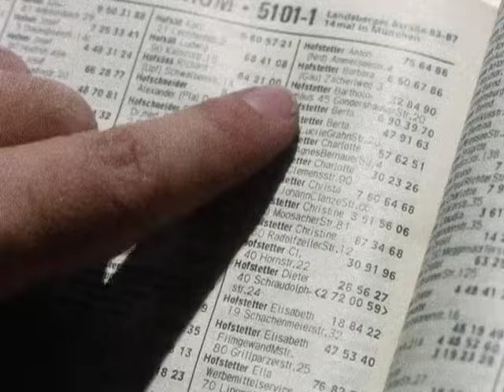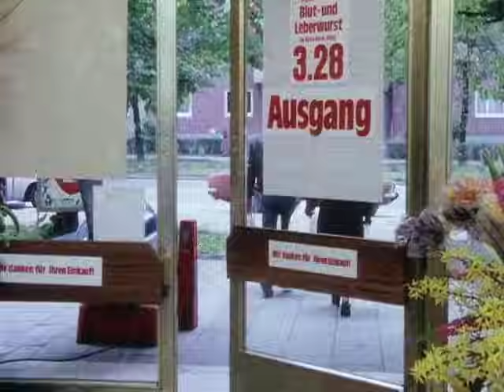Derrick. Staffel 6, Folge 3: Eine Rechnung geht nicht auf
Nach einem Partybesuch prallten Hans und Gudrun Hofstetter nachts mit ihrem Wagen gegen einen Baum. Beide sind tot. Ein tragisches Unglück? Die Obduktion legt eher ein Verbrechen nahe.